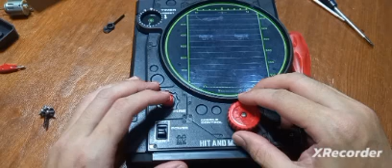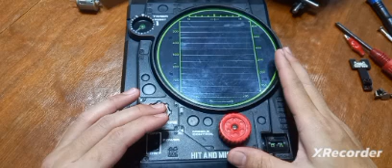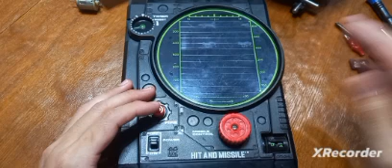Cara Perbaikan Mainan Hit and Missile Tomy 1979 Mainan Vintage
Mainan Vintage Hit and Missiles Tomy 1979

Sakit : tidak bisa bergerak, lampu missile stuck

Obat : replacement dinamo, setting mekanik gear